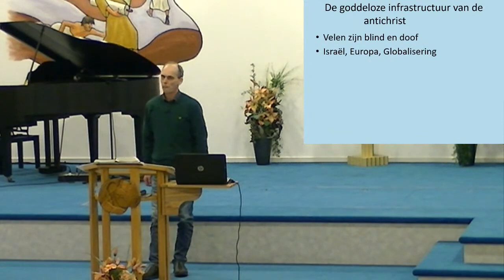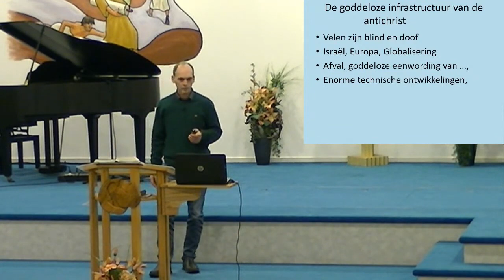Kerken en gemeenten, luister toch naar het Woord van God!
Deze korte video is een fragment uit een bijbelstudie in de reeks "Bijbels Profetisch Actueel" van Rennie Schoorstra, voorganger van de Baptistengemeente De Rank te Alkmaar.
Dit fragment laat precies zien waar de schoen wringt in de meeste kerken en
dit is een speciale waarschuwing voor al die kerken en gemeenten die het profetisch Woord van God links laten liggen of alleen maar vergeestelijken.
Deel dit zo nodig ook in uw eigen gemeente. De tijd dringt!